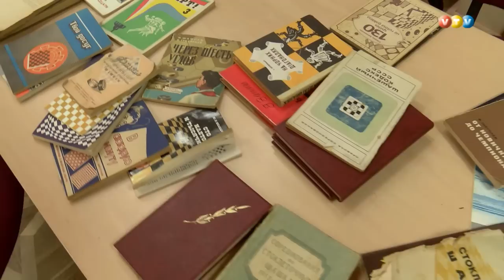Degumnieku starptautiskais dambretes turnīrs